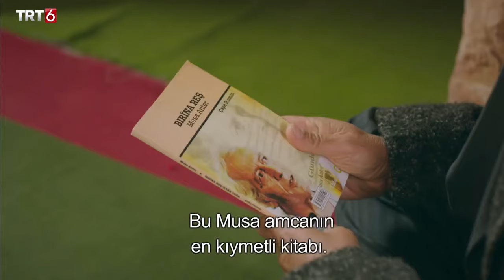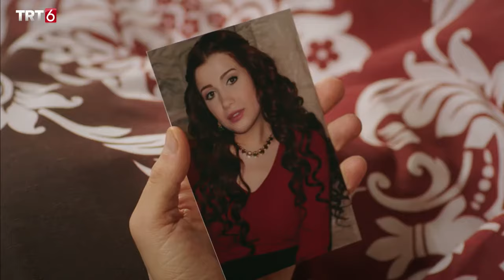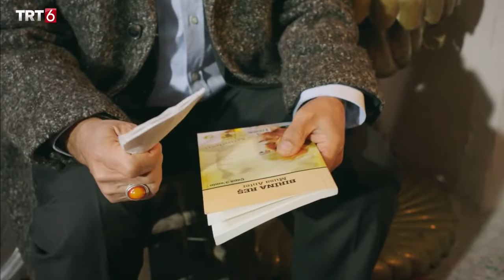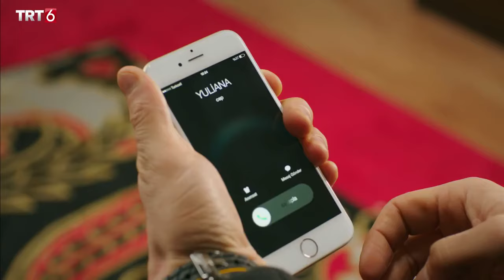Ferat & Yuliana Beşa 9 Kurdisch Film